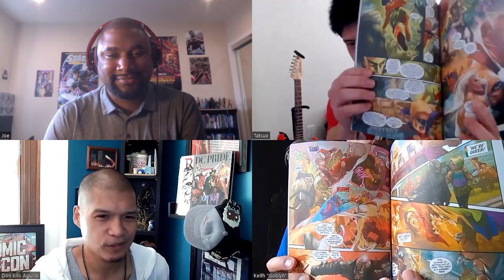Interview with Don Aguillo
Interview with artist Don Aquillo, who created art for the story 'Anniversary' in the DC Pride graphic novel. Check it out!